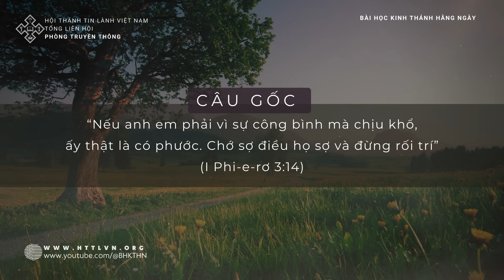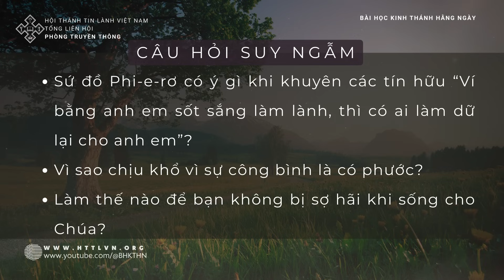7/1/2024 BHKTHN TIẾNG VIỆT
Ngày 7/1/2024
I Phi-e-rơ 3:13-14
Chịu Khổ Vì Sự Công Bình
“Nếu anh em phải vì sự công bình mà chịu khổ, ấy thật là có phước. Chớ sợ điều họ sợ và đừng rối trí” (I Phi-e-rơ 3:14).